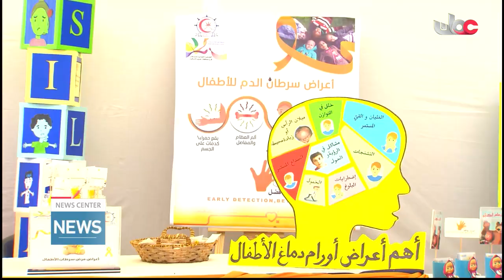Pediatric Cancer Awareness event in Sur Hospital